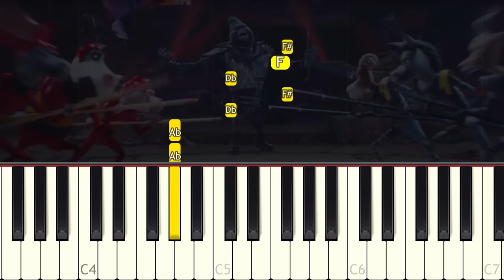Sing 2 - A Sky Full of Stars - VERY EASY Piano tutorial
Learn how to play A Sky Full of Stars from Sing 2 soundtrack on piano with this Synthesia very easy 1 Finger piano tutorial! Enjoy! :)